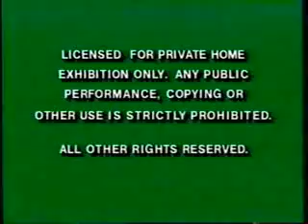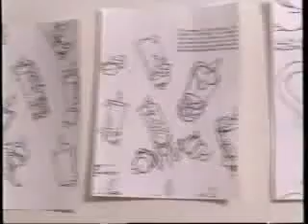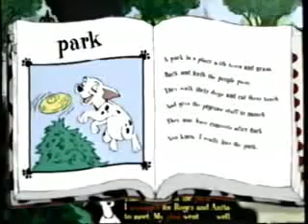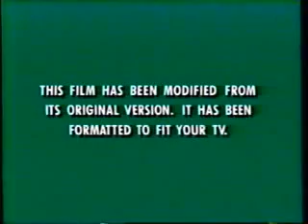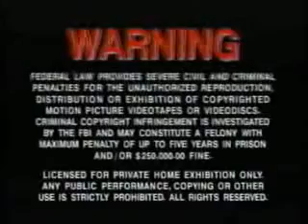Triple VHS Opening Previews #5